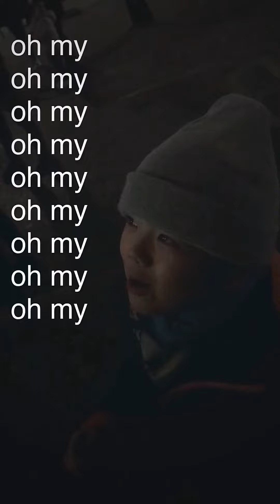【Vlog#2】Christmas market & cup noodles 圣诞市场和深夜美食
圣诞市场里打枪神马都是浮云！
姐的最爱是圣诞市场的香料煮红酒~
明天12月9号自用店有史上最大折扣活动！囤到就是赚到~
再生膜逆龄精华大瓶装水水都是仙女必囤的美丽露~
手机淘宝搜店铺“齐齐亚自用店”
微博：齐齐亚
微信：qiqiyalove
手淘搜店铺“齐齐亚自用店”